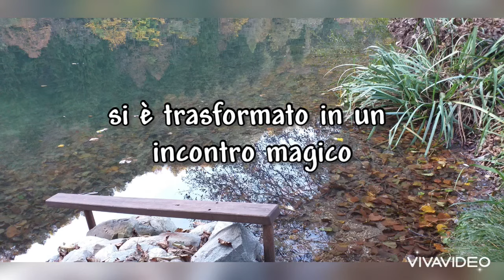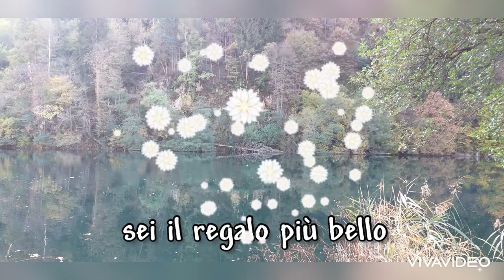Non smetterò mai di amarti ...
Le cose più belle avvengono per caso...